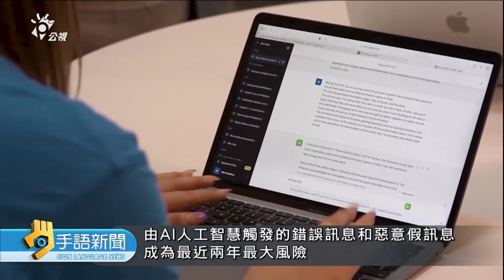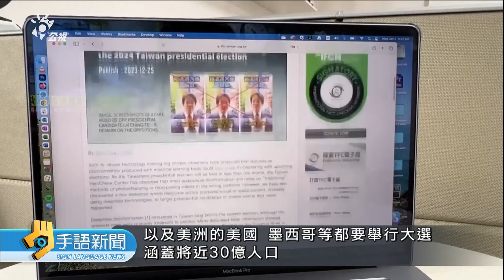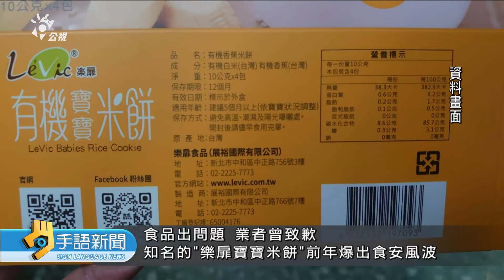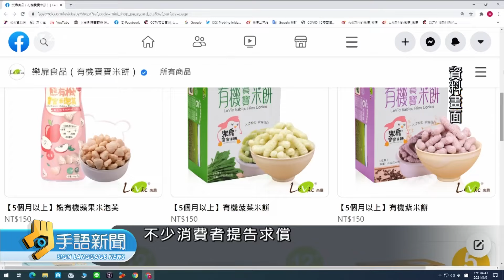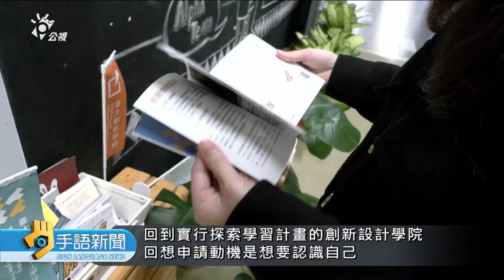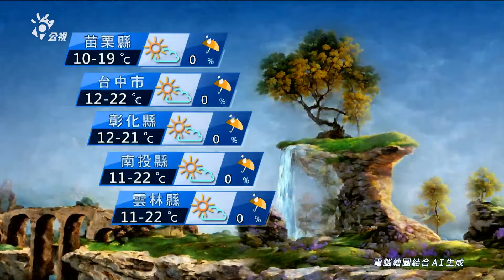20240111 公視手語新聞 完整版｜2023年新生兒創新低 醫師表示龍子效應恐不再